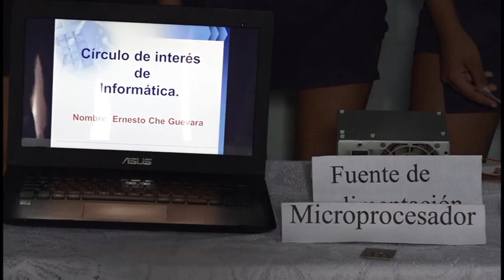Desarrollan evento de formación vocacional en Niquero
El evento municipal de formación vocacional y orientación profesional del municipio de Niquero contó con cerca de un centenar de pioneros. Los escolares expusieron las habilidades adquiridas durante las exposiciones de los círculos de interés. El encuentro se desarrolló en el Palacio de Pioneros “Raúl Gómez García”.